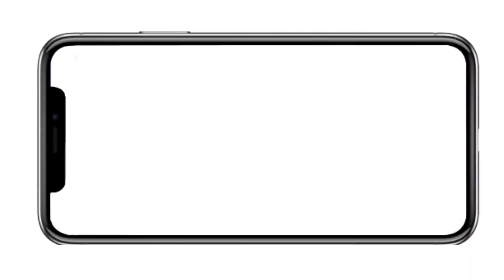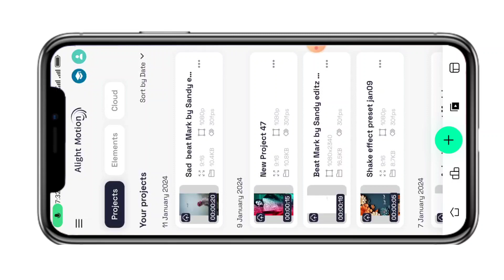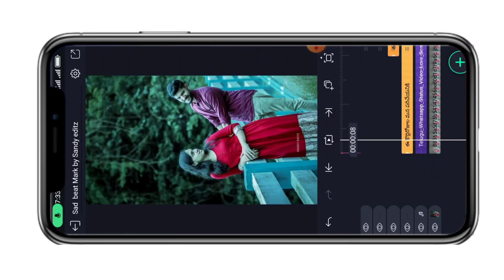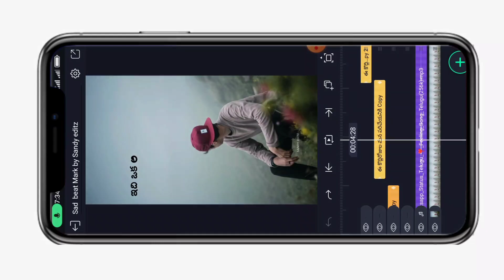Trending Sad status Editing Tutorial|Love failure status Editing Tutorial|Trending Video Editing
inst Trending video editing tutorial
Dj Flock songs status editing tutorial

Instagram Trending bgm beat sync video editing tutorial